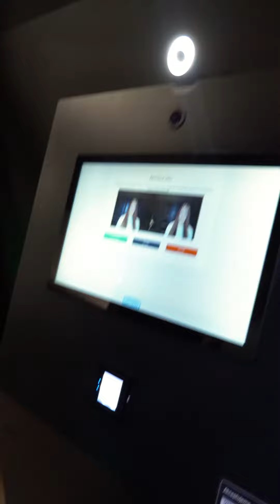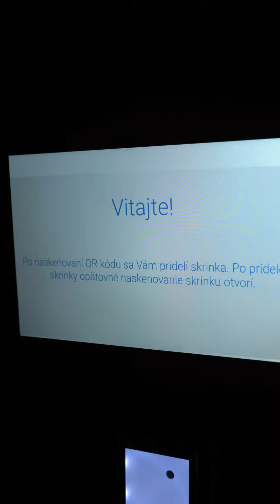Návod ako sa zaregistrovať do fitka Palace gym